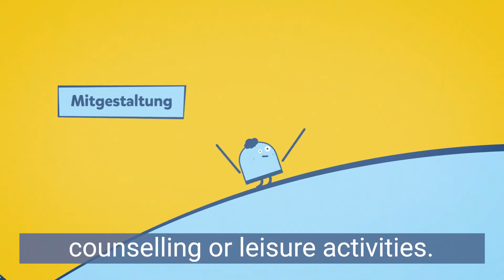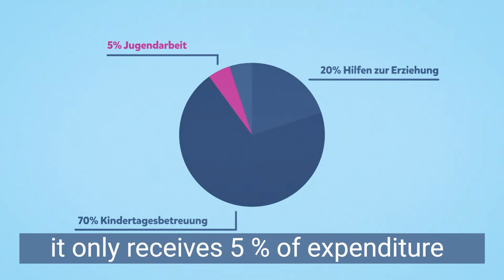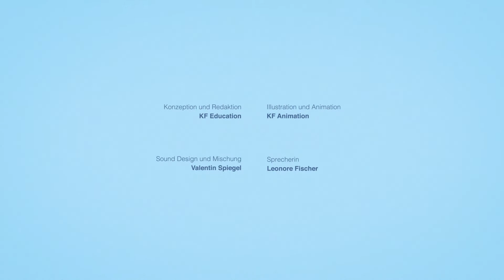Jugendarbeit - Wozu das denn? (Englische Untertitel)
Jugendarbeit ist neben der Familie und Schule der dritte wichtige
Bereich zur Förderung, Bildung, Begleitung und Stärkung junger
Heranwachsender. Doch was Jugendarbeit eigentlich leistet und warum sie
im Gegensatz zur Jugendhilfe allen jungen Menschen zur Verfügung steht,
ist oftmals wenig bekannt. Nachfolgender Film möchte dies ändern und
Jugendarbeit auch den Menschen näherbringen, die noch keine Berührung
mit diesem wichtigen Arbeitsfeld hatten. Das Forum Jugendarbeit wünscht

Die Übersetzung wurde umgesetzt von dem Projekt „connect – Jugendhilfe migrationssensibel und menschenrechtsorientiert gestalten“